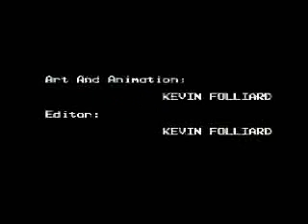Press Start 4 VOST FR (PAC MANiacodépressif)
C'est marrant de constater que les super méchants ont AUSSI leurs super méchants, mais qui ne sont PAS les super méchants des supers gentils...